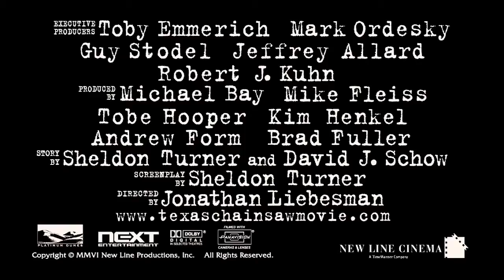Official Trailer: The Texas Chainsaw Massacre - The Beginning (2006)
On one last road trip before they're sent to serve in Vietnam, two brothers and their girlfriends get into an accident that calls their local sheriff to the scene. Thus begins a terrifying experience where the teens are taken to a secluded house of horrors, where a young, would-be killer is being nurtured. Prequel to the 2003 remake, The Texas Chainsaw Massacre.

Genre: Horror | Thriller | Slasher

Directed by,
Jonathan Liebesman

Produced by,
Michael Bay
Mike Fleiss
Tobe Hooper
Kim Henkel
Andrew Form
Brad Fuller

Screenplay by,
Sheldon Turner

Story by,
Sheldon Turner
David J. Schow

Starring,
Jordana Brewster
Taylor Handley
Diora Baird
Matt Bomer
Lee Tergesen

Narrated by,
John Larroquette

Steve Jablonsky

Cinematography,
Lukas Ettlin

Editing by,
Jonathan Chibnall

Studio,
Platinum Dunes
Next Entertainment
Radar Pictures

Country,
United States

Language,
English

Budget,
$13 million

Box office,
$51,764,406